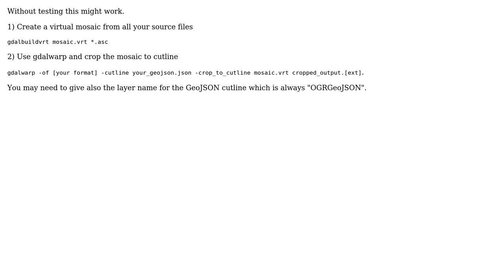GIS: How to cut data inside GeoJSON polygon from adjacent ASCII grid files?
With thanks & praise to God, and with thanks to the many people who have made this project possible! You are responsible for your own actions.